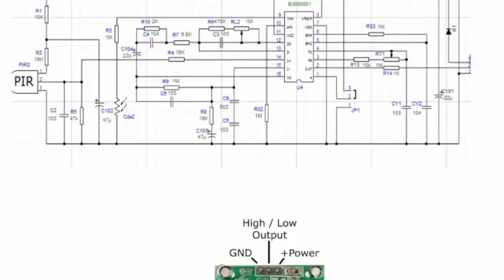PIR MOTION SENSOR PROJECT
PIR
MOTION SENSOR
PROJECT
SENSOR PROJECT
SCHOOL PROJECT
MOTION SENSOR PROJECT
PROJECT IN EASY

BÇ547 TRANSISTOR

3V LED

OR VIDEO'S KE LIYE